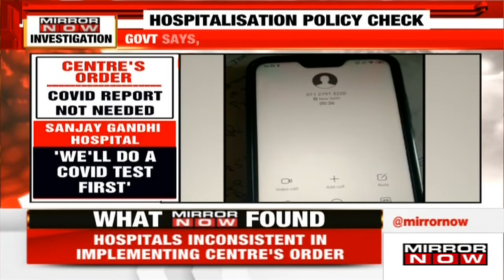Delhi: Do hospitals still insist for covid test report? | Ground report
The Delhi High Court has ordered hospitals in the capital to 'scrupulously obey' the AAP government's directive not to require COVID positive test results before admitting patients with coronavirus symptoms. The Delhi government was also ordered to 'widely publicize' its April 23 circular on the matter by a bench of Chief Justice D N Patel and Justice Jasmeet Singh.

Mirror now did a reality check on this. RML Hospital said that they will do a check-up first only then will the patient be allowed to get admitted in the hospital. Sanjay Gandhi Hospital said that they will firstly do a covid test. Kukreja Hospital said that they will also not allow the patient to get admitted without a covid test report.